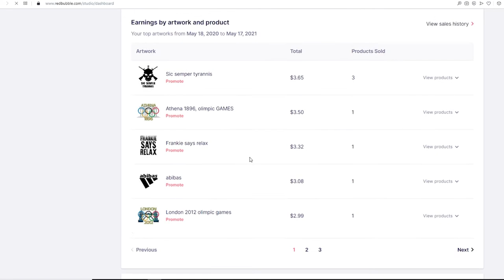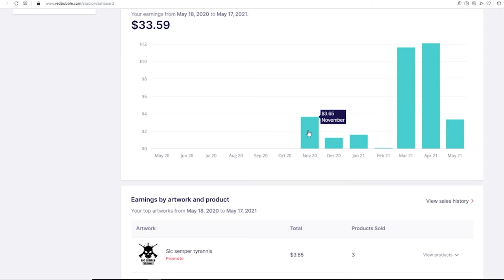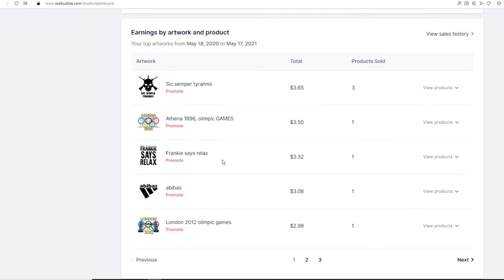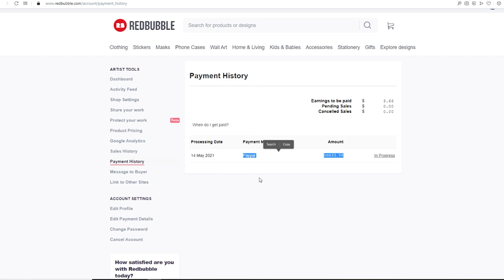Cum să faci bani online cu Redbubble!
cum să faci bani online cu redbubble având cunostințe genereale de photoshop vezi magazinul meu redbubble aici